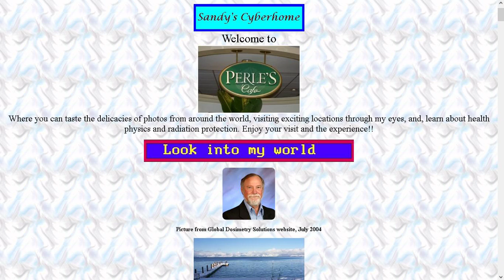sandy's cyberhome - soundofsilence